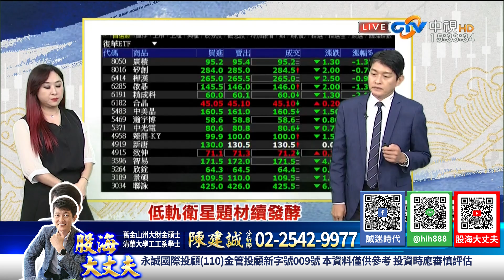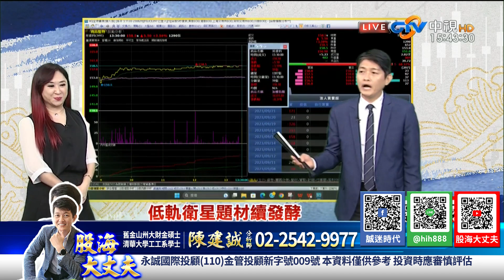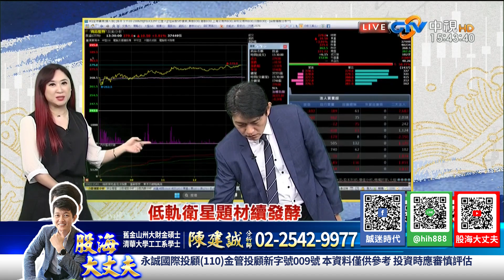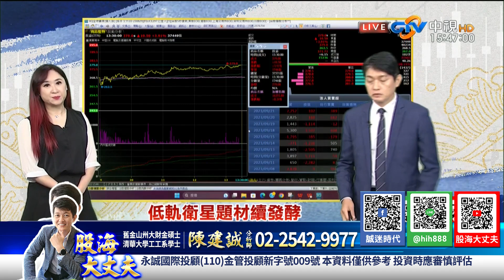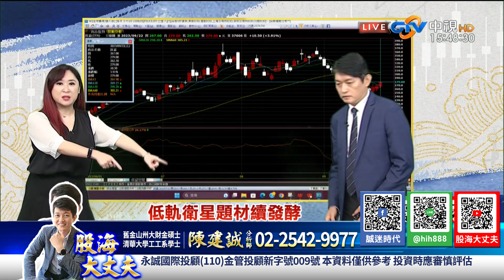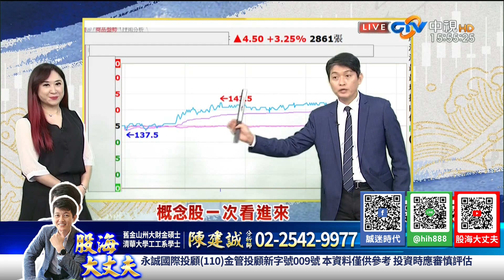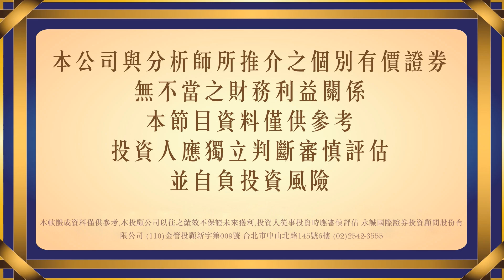低軌衛星題材續發酵 概念股一次看進來｜20230922｜陳建誠 分析師｜股海大丈夫｜中視